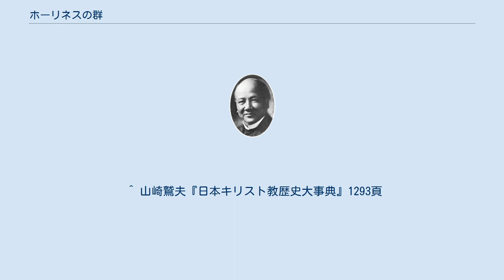ホーリネスの群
ホーリネスの群は（ほーりねすのむれ）は日本基督教団の中のホーリネス系の組織の一つ。
四重の福音に立っているのが特徴。
 1897年 日本メソジスト教会の伝道者であった中田重治はムーディー聖書学院に留学後、帰国後メソジストの巡回伝道師になった。
 1901年　中田はメソジストを離れ、チャールズ・E・カウマン夫妻と共に神田神保町に中央福音伝道館と聖書学校を設立した。
後にアーネスト・A・キルボン、笹尾鉄三郎もこの働きに加わった。
1905年には東洋宣教会という組織になる。
 1917年 東洋宣教会日本ホーリネス教会となり、各地の伝道館は「教会」を呼称し、従来の超教派的伝道団体から一つの教団組織になり、中田はその初代監督に就任した。
 1933年、中田重治の特殊な再臨信仰の指導のために、信仰上同調出来なくなった聖書学院の五教授（車田秋次、米田豊、小原十三司、菅野鋭、一宮政吉）は、中田監督側と委員側（五教授の立場を支持する）に分かれて対立した。
 1936年 和協分離が成立し、日本ホーリネス教会は五教授支持派の「日本聖教会」と中田支持派の「きよめ教会」とに和協分離した。
 1941年 自主的に合同して日本基督教団を組織した。
日本聖教会はその第六部、きよめ教会は第九部としてこれに加わった。
 1945年11月8日に空襲で焼け残った日本橋都心教会で復興感謝大会を開き、日本基督教団内でホーリネスの群れとして、ホーリネスを再建することを決め、組織と規約を審議した。
1947年には伝道者育成のために東京聖書学校を設立した。
 1949年6月　F.サベージの来日により、東洋宣教会からの協力の申し出があり、教団に留まっていたのではホーリネスの信仰を保てないと判断した人たちが、車田秋次、山崎亭治、尾花晃を中心として、日本ホーリネス教団を結成した。
一方、日本基督教団にホーリネスの群れとして留まって、「強固な団結」をもってホーリネスの信仰を保つことを目指した人々は、小原十三司、一宮政吉、小出忍を指導者とした。
 1954年　群れの教職者養成の「東京聖書学校」が日本基督教団認可の神学校になった。
学校は、小原十三司が牧会していた淀橋教会構内にあり、校長は小原であった。
小原没後は、小出忍が校長となった。
 1980年　東京聖書学校は、東京キリスト教短期大学より、東久留米市の土地を購入し、淀橋教会から東久留米に移転。
この頃、いわゆる「教団問題」に絡んで、福音主義教会連合は独自の教師試験を行い、按手礼を行った。
東京聖書学校卒業生からも教師試験、按手礼を受領する者が多数あった。
ホーリネスの群に属する教会と牧師から教団を離脱する動きが起こり、そのことで激しい議論が数年間続いた。
日本基督教団を離脱しようと志向するグループは、ホーリネスの群福音同志会を結成、独自に教師試験を行った。
 1987年ホーリネスの群教会連合が離脱し独立する。
1988年さらにホーリネス福音同志会が離脱し独立する。
1988年（昭和63年）にはそれらの団体の教職養成のためウェスレアン・ホーリネス神学院を設立した。
 1992年（平成4年） 「ホーリネスの群教会連合」と「ホーリネス福音同志会」が合同して、淀橋教会の峯野龍弘らにより「ウェスレアン・ホーリネス教会連合」(現、ウェスレアン・ホーリネス教団）が結成された。
 1994年　東京聖書学校の卒業生が日本基督教団の教師となる者、福音同志会の教師となる者とに分かれ、学校教育の困難が伴ったため、東久留米の校舎を売却することを決定した。
埼玉県吉川市に移転。
東京聖書学校は原登（小松川教会）が校長となった。
現在は、久多良木和夫長。
 ^ 山崎鷲夫『日本キリスト教歴史大事典』1293頁